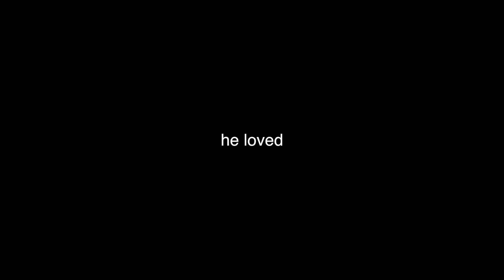Leonard White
Rip dad